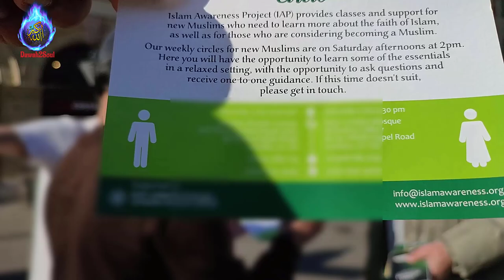Shahada Saying The Quran Has Never Been Changed! Nazmul | Whitechapel Dawah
Man accepted Islam agreeing with the concept of God in Islam
At whtiechapeldawah